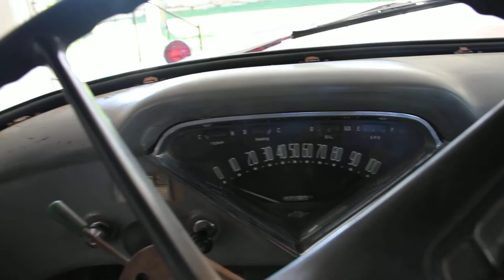Starting up the 1956 Chevy 3800 Stake Truck